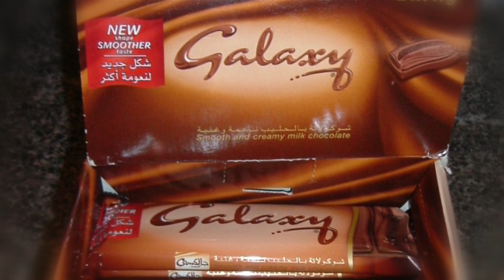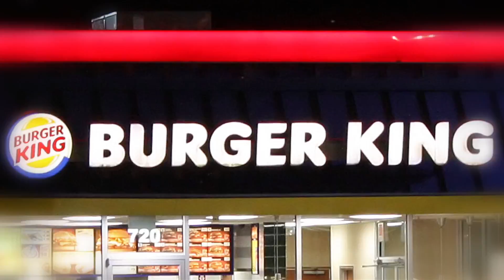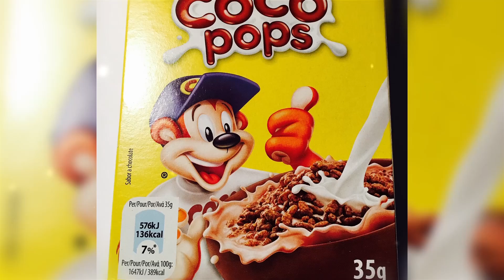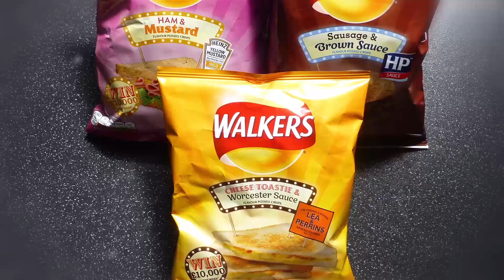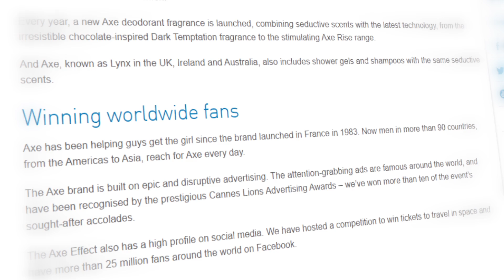5 Famous Brands That Are Different In Other Countries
There is one country where Burger King is known as Hungry Jack's. Do you know what country it is?

5 Famous Brands That Are Different In Other Countries